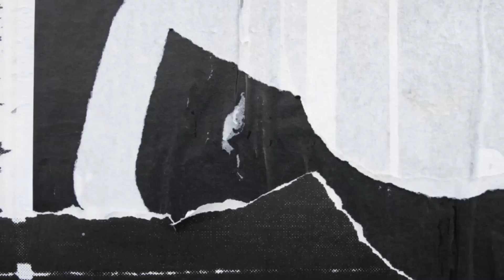(💯MB)GTA 5 MOBILE ANDROID/IOS DOWNLOAD FAN MADE OPEN WORLD GAME / TOP GTA 5 GAMEPLAY\GTA 5 ANDROID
GTA 5 MOBILE ANDROID/IOS GAMEPLAY FAN MADE OPEN WORLD GAME  / TOP GTA 5 GAMEPLAY \ GTA 5 ANDROID

MY FERRARI RACECAR EXPLODE IN RACE | GTA V GAMEPLAY #144

How to Download GTA 5 For Android | Download Real GTA 5 on Android 2022 | GTA 5 Mobile Download

Grand Theft Auto VI Mobile Download

Best Gta 6 Fan Made Mobile Version Download & Gameplay On Android in 2022

New Open World Game Like GTA For Android | GTA 5 Fan Made Game For Android Download & Gameplay

                       _________Thank You_________

Anshu The Expect Gamer

About:::Anshu The Expert Gamer is a YOUTUBE channel Where you will find gameing videos in hindi/I hope this video was Useful and you liked,If you did press the thumbs up button (*❛‿❛)→

                _________Thank You_________

gta 5 fan made
gta v fan made
gta 5 fan made android
gta 5 open world
gta 5 mobile open world
gta 5 fan made game
gta 5 gameplay
gta 5 gameplay android
game fan made android
gta 5 download
grand theft auto mobile v
games open world android
gta 6 fan made android
gta fan made android
gta 4 fan made android
gta fan made
gta v jaise game
top 10 android games
10 open world games for android
best game in the world
gta 4 android
gta 6 fan made game
gta 6 fan made
gta fan game
gta mobile
gta vice city fan made android
gta
gta gameplay
gta mobile game
gta for mobile
gta v
gta 6 gameplay
gta 5
grand theft auto mobile
grand theft auto mobile gameplay
gta for download
gta 6 mobile
gta download
download gta mobile
top gta game
play gta 6
gta v mobile gameplay
techno gamerz gta gameplay
gta 6 mobile download
gta 6
gta 6 open world
grand theft auto mobile VI